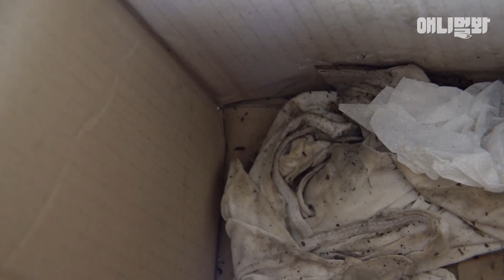내 이름은 '00238' ㅣ Dogs With The Name By Numbers "My Name Is 00238.."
숫자로 불리는 우리는, 한때 누군가의 가족이었습니다
하지만 지금은..